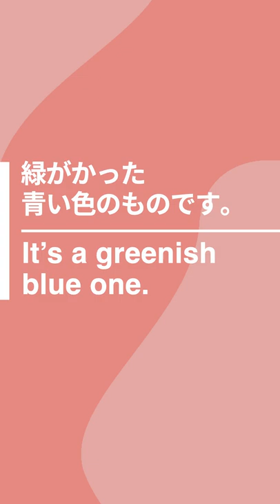英語でなんて言うの？「昨日はかなり寒かった。」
It was pretty cold yesterday. 昨日はかなり寒かった。
Let me check my schedule. スケジュールを確認させて
It’s a greenish blue one. 緑がかった青い色のものです。
I'm so embarrassed I could die! もう恥ずかしくて死にそう！
I suffer from chronic migraines. 偏頭痛持ちなんだ。

Amazonでベストセラー
🔸「すごい独学 独り言トレーニング:留学なしでも劇的に話せる」はこちらからどうぞ！